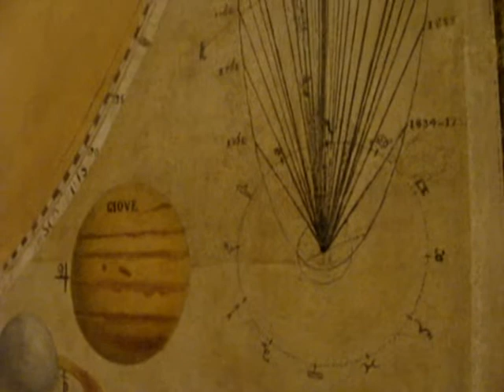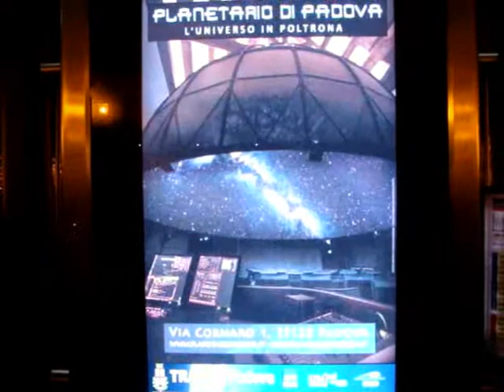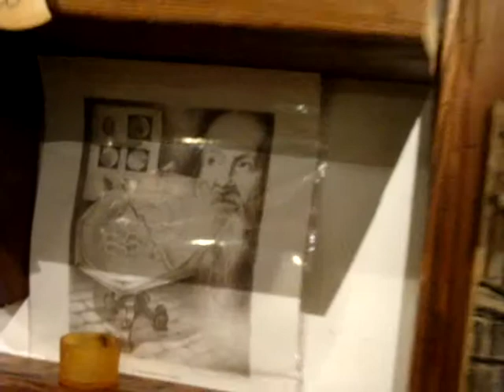Galilei nyomában II.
2010. január 9-10-én befejeződött A Csillagászat Nemzetközi Éve. Emlékképek, benyomások Padováról és az évet összegző konferenciáról.